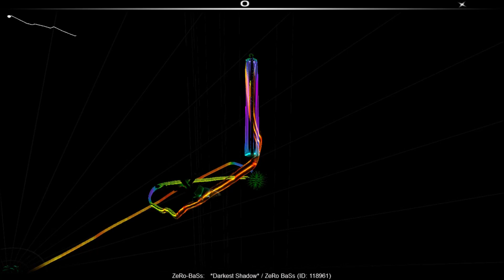ZeRo BaSs - Darkest Shadow (Audiosurf Version)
For environment only.